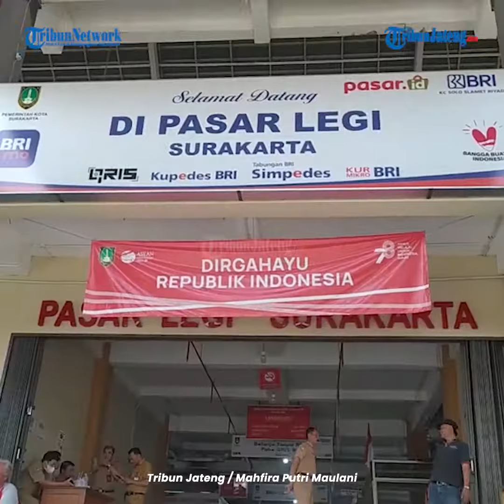Jaga Kestabilan Harga, Bulog Solo Distribusikan 15.800 Beras SPHP Hingga Agustus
Menjaga harga beras tetap stabil, Perum Bulog Cabang Kota Surakarta melaksanakan kegiatan Siap Jaga Harga Pasar dengan Stabilisasi Pasokan dan Harga Pangan (SIGAP SPHP).

Kegiatan ini diselenggarakan di Pasar Legi Solo, Jawa Tengah, Senin, (28/8/2023). Pada kesempatan itu, Bulog menyalurkan delapan ton beras kualitas medium ukuran lima kilogram per pack.

Editor : daf